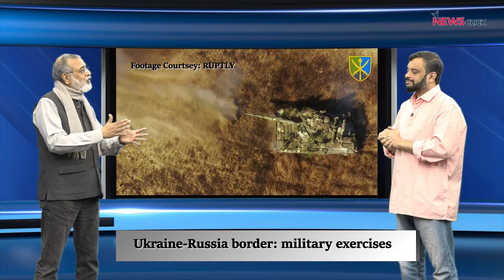Mapping Faultlines: NATO Remains Aggressive on Ukraine, Russia Draws Red Lines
In this episode of Mapping Faultlines, NewsClick's Prabir Purkayastha talks about the continuing crisis on the Russia-Ukraine border and new developments that have brought the crisis to the fore. He explains the stance taken by NATO and the demands made by Russia to de-escalate the situation, and analyses the looming war clouds.